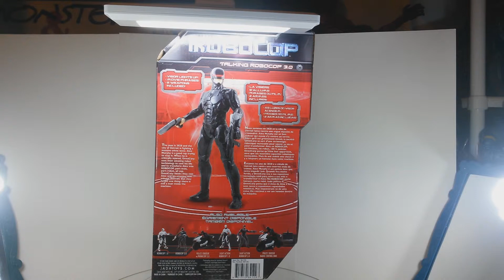Robocop figura de acción review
Hola amigos geeks aquí otro review de Robocop